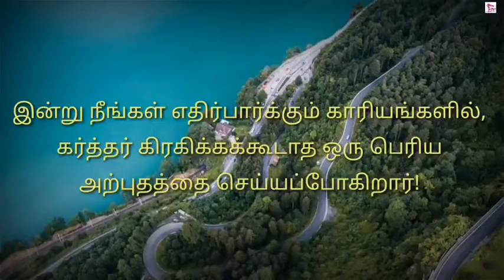Jesus's songs /best Christian songs whatsapp status tamil /God's grace video songs whatsapp status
Jesus's songs /best Christian songs whatsapp status tamil /God's grace video songs whatsapp status  /best Christian song whatsapp status tamil!/happy and sad moments whatsapp status tamil \feeling jesus songs whatsapp status tamil